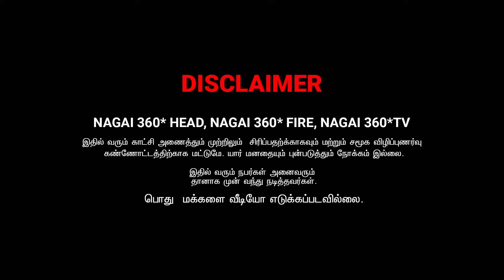NAA AAMBALAIYE ILLA DI | RADHA RAVI COMEDY | NAGAI 360 TV